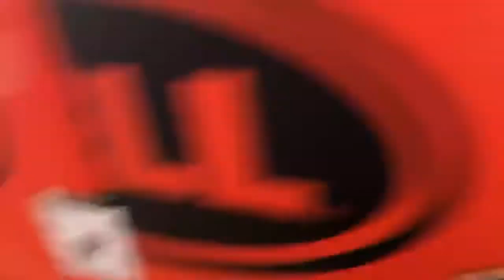VIDEO DIRECTO: MotoNabos desde el concesionario de Triumph en Munich Rock&Ride